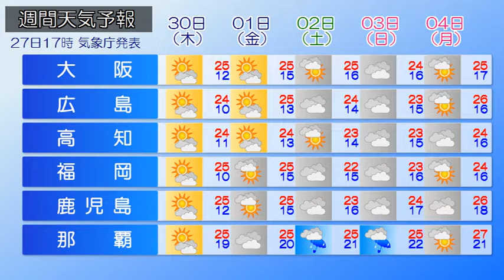2020/04/28 全国の天気予報 朝